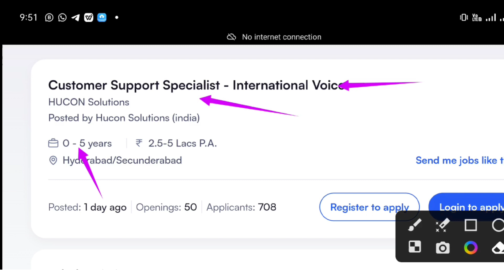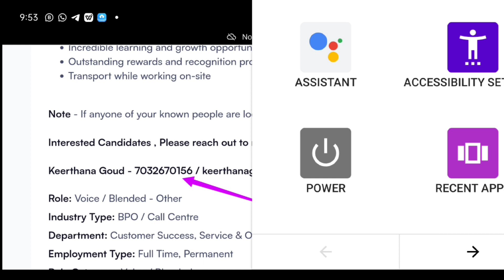Hyderabad company Job's openings || freshers jobs updates Telugu || inter Job updates Telugu